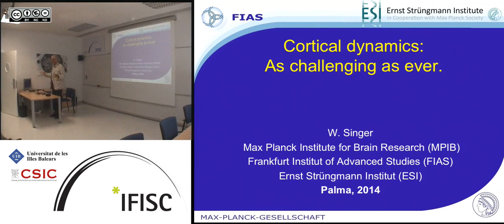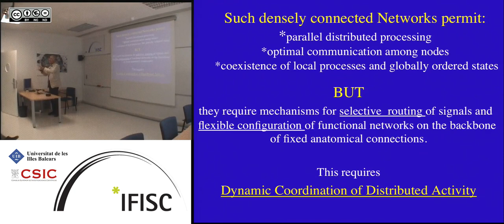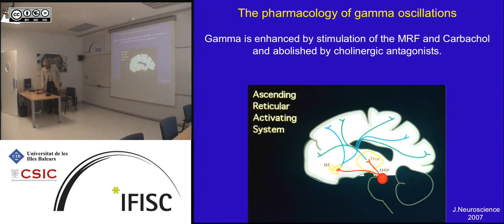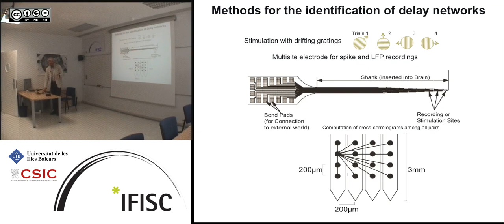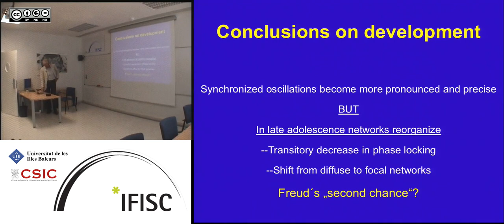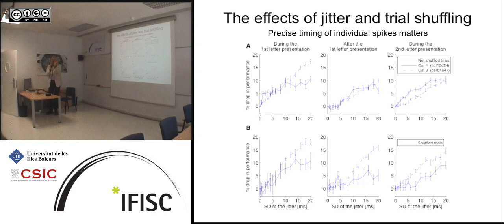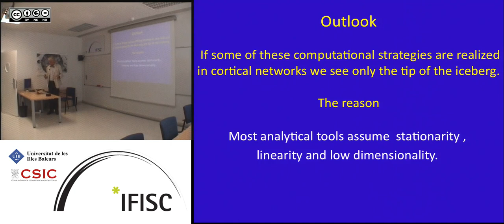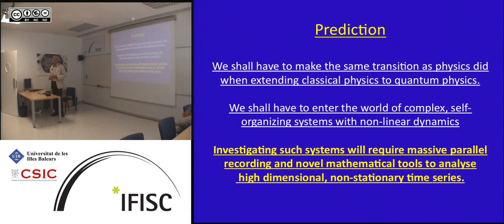Cortical dynamics revisited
- By: Wolf Singer, Max Planck Institute for Brain Research/Frankfurt Institute for Advanced Studies (FIAS)/Ernst Strüngmann Institute (ESI) for Neuroscience, Frankfurt/Main, Germany
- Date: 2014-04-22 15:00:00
- Description: Recent discoveries on the organisation of the cortical connectome together with novel
data on the dynamics of neuronal interactions require an extension of classical
concepts on information processing in the cerebral cortex. These new insights justify
considering the brain as a complex, self-organised system with nonlinear dynamics
in which principles of distributed, parallel processing coexist with serial operations
within highly interconnected networks. The observed dynamics suggest that cortical
networks are capable of providing an extremely high-dimensional state space in
which a large amount of evolutionary and ontogenetically acquired information can
coexist and be accessible to rapid parallel search.